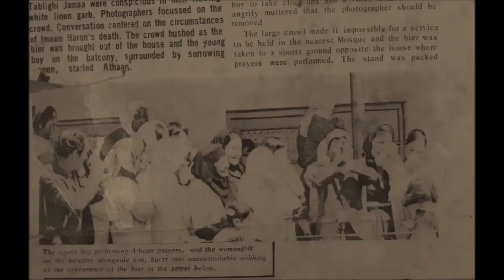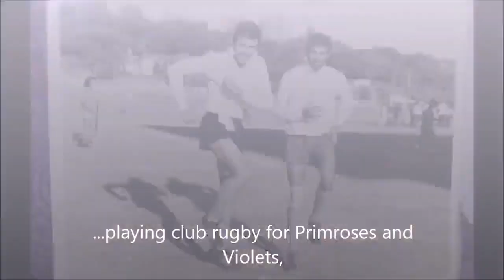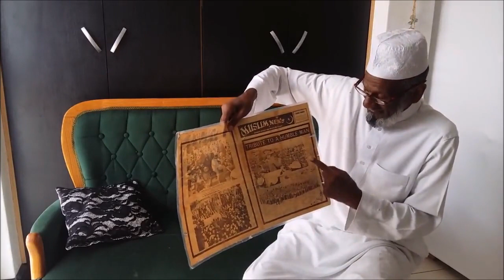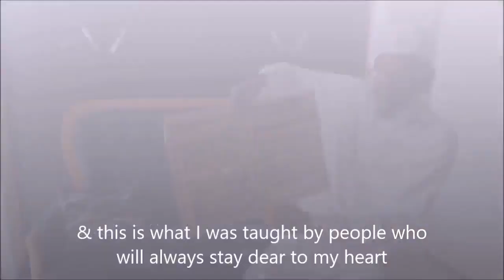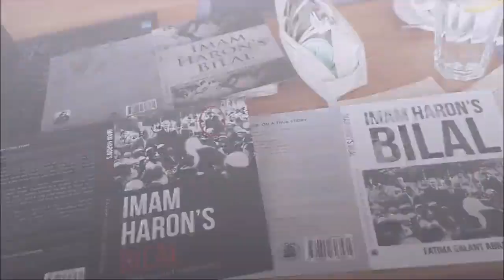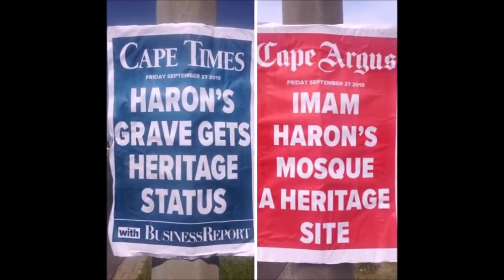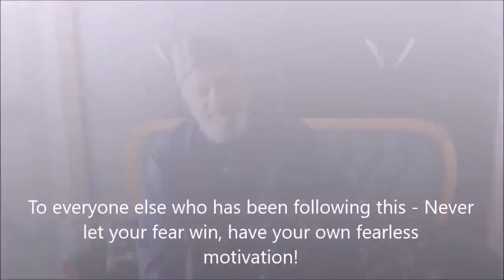SKYLIMIT ProjMan_The Cape Malay_Imam Haron's BILAL_Book Launch Video Trailer_sub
Imam Haron’s BILAL: Let them hear, let them listen!
Memoir/Biography/Political/History

By: Fatima Galant Abrahams
With Foreword by Imam Mogamad Isma-eel Davids

In this deep, emotional & intimate memoir, Hajji Abduraghmaan “Pinkie” Galant recalls & unfolds events from his childhood shared with his beloved teacher, Ash- Shaheed Imam Abdullah Haron, more than half a century ago, and brings to life a rich and evocative tale. The late Imam Abdullah Haron left behind a major legacy which this book seeks to highlight and honor.
This is not only a heartfelt tribute to a man who was once his religious leader and teacher, but also a dedication to a loving and humble man; a dear family friend, who was well-loved by his whole community.
Pinkie takes a trip down memory lane and comes face-to-face with his fears and finally able to confront his personal struggles and challenges as he recalls precious, as well as painful memories of the 1960s, growing up in Draper Straat, Claremont as a student of the late Imam, alongside his older brothers (Osman, the late Mohammad Yusuf who was better known as “Baaba”, Mogamad Salie, Ismail (The Voice), Faried (golden boy), Yunus, Abdul Aziz better known as “Ajoe” and only sister, Asa Galant Moos); Living under the shadow of police brutality and apartheid laws, as people went about their daily lives.
Then in May 1969, Imam Haron was arrested by the notorious national security branch for his resistance to injustice and apartheid laws. He was also accused of socially and financially assisting the townships that were worst affected by racism. The Imam was incarcerated for 123 days without charge, in isolation he was brutally tortured and killed later in September of that year.
This is however ultimately a story of courage and hope from a man whose light still shines bright today.

About the Author:
FATIMA GALANT ABRAHAMS - was born and raised in Cape Town, South Africa where she still resides with her family. She is always striving to find meaning as a working mom, wife, and businesswoman. Publishing, writing, family time, and the outdoors is how she finds balance. This book is her debut title.

Book Details: Imam Haron’s BILAL: Let them hear, let them listen!

Book available @ R 180